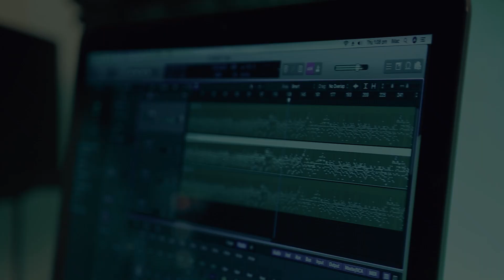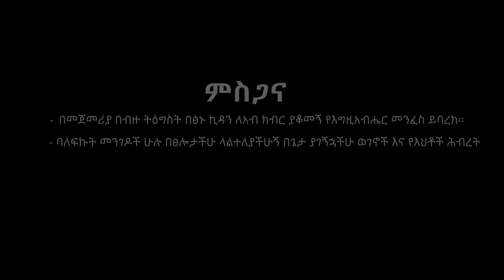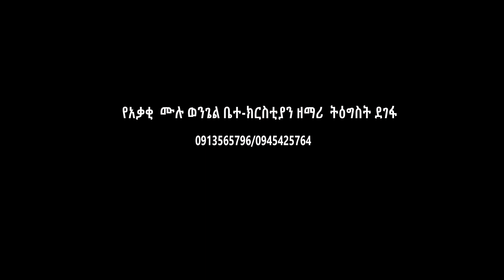"እግዚአብሔር ትክክል ነው" TIGIST DEGEFA New Ethiopian Protestant Worship Song 2020